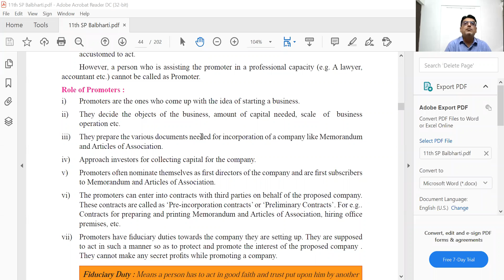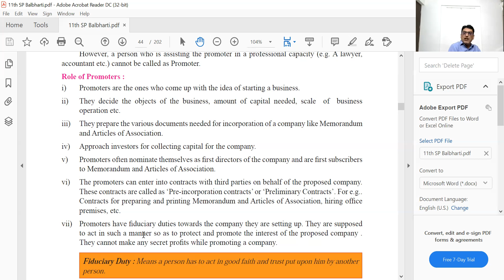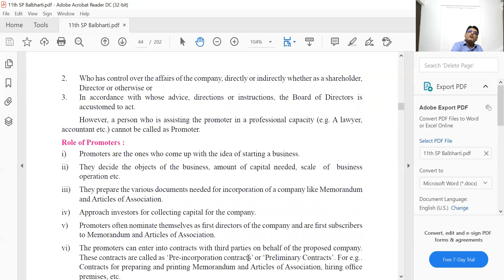Role of Promoters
In this video I explain the Role of Promoters with various Corporate Examples.